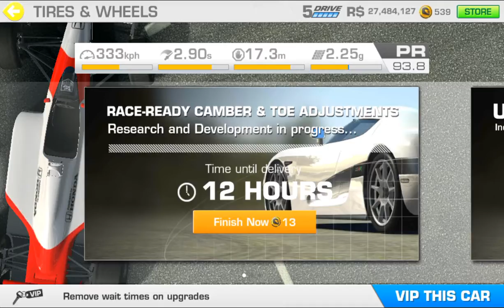RR3–FEARLESS–STAGE 1.2(AN OPPORTUNITY)–Autocross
REAL RACING 3 – FEARLESS
Car: McLaren MP4/4
Circuit: Red Bull Ring Grand Prix Circuit

Steering Assist: Off
Traction Control: Off
Brake Assist: Off
Steering: Tilt A
Steering: Sensitivity 7 or 3

My Playlist Blog:

Screen Recorders:
Screen Recorder